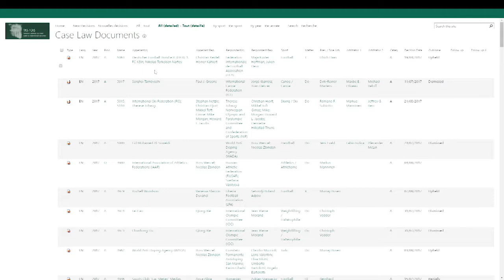HIAD 2018 - Interview with Prof. Richard McLaren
Interview with Prof. Richard McLaren: Can Some Characteristics of Sports Arbitration be Adopted to International Commercial Arbitration?
Interviewee:

Richard McLaren
Professor of Law and Interim Dean, the University of Western Ontario;
Counsel, McKenzie Lake Lawyers LLP, Canada

Interviewer:

Markus Manninen
Specialist Partner, Hannes Snellman Attorneys Ltd, Finland